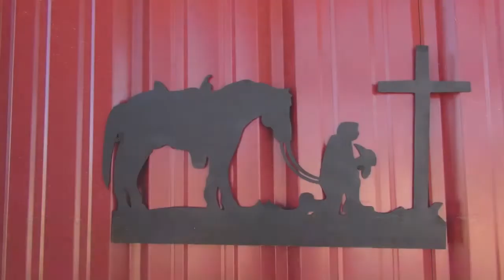Wild West Cowboy Church Praise Band-A Medley of Praise!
We play a lot of fun music as we praise our Lord. Here are a few samples from many of those songs strung together in a Medley of Praise.

We worship every Sunday at 4pm in Westcliffe, CO. The first time you visit you're our honored guest. The second time you join us, well, your family!

YEE HAW!

(We also serve up a dandy potluck supper after services)